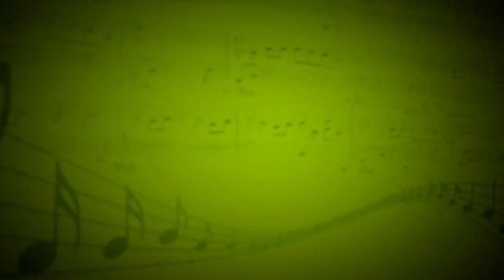Солнышко в окошко (А.Олейникова) - Детский вокальный ансамбль (Вокал) - Елизавета Шульга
Вокал - Анжелика Чернорай,Милана Шатохина,Кристина Чичина,Арина Абылкасанова,Алиса Бокова,Мария Герюгова,Иван Тысяча,Екатерина Шмакова